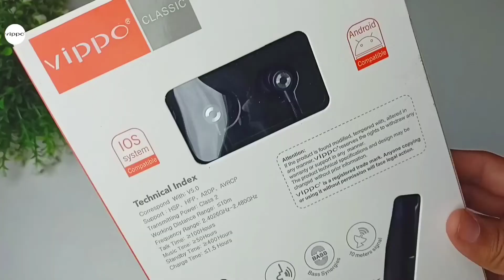Vippo VBT-1415 Neckband Unboxing And Review | Hindi